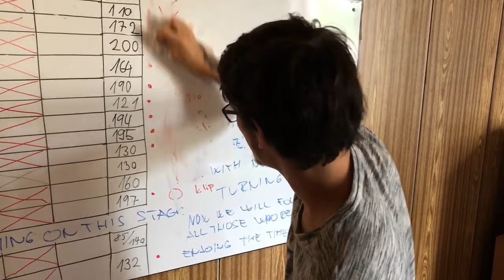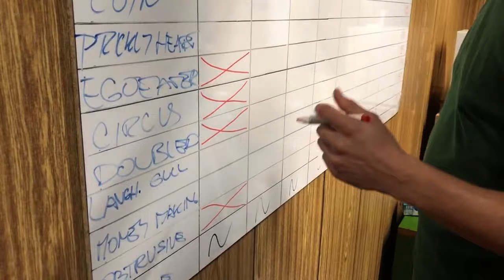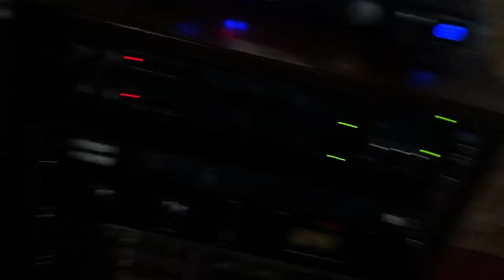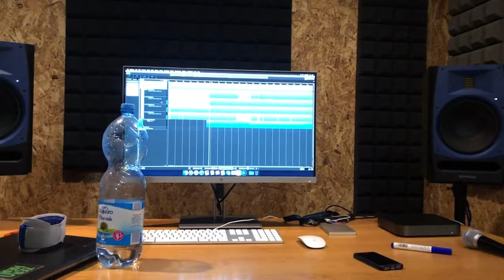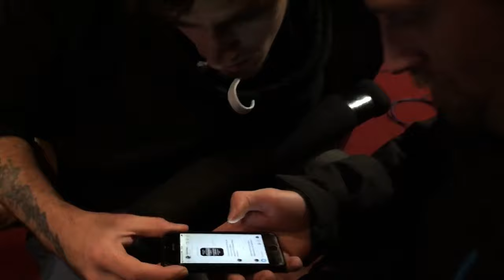Frozen Poppyhead - Making of EVERFROST Album Part 1/4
Members: Richard Tolkner, Alfred Rezek, David Halada, Jan Tošer